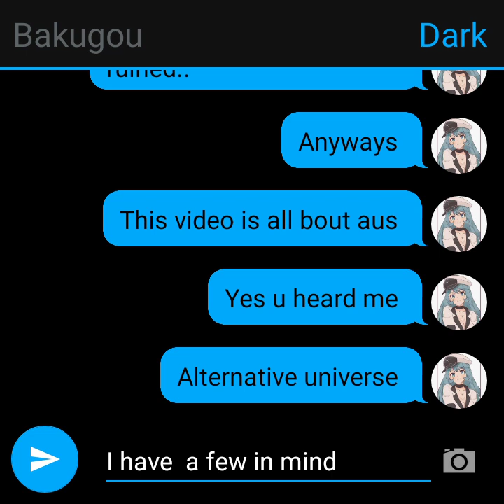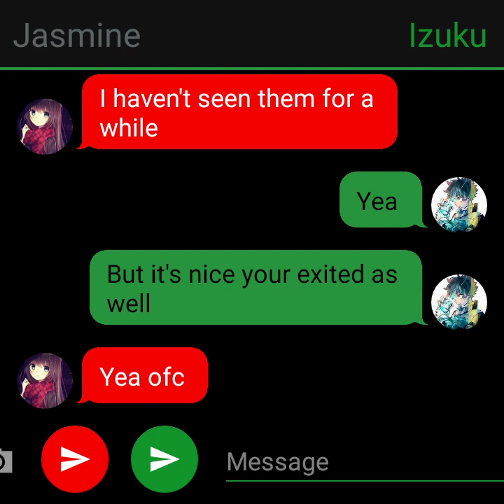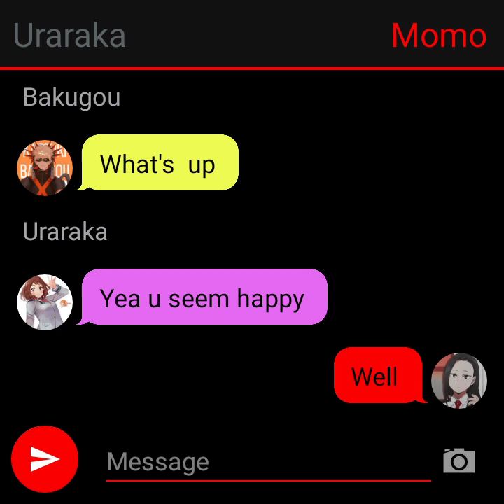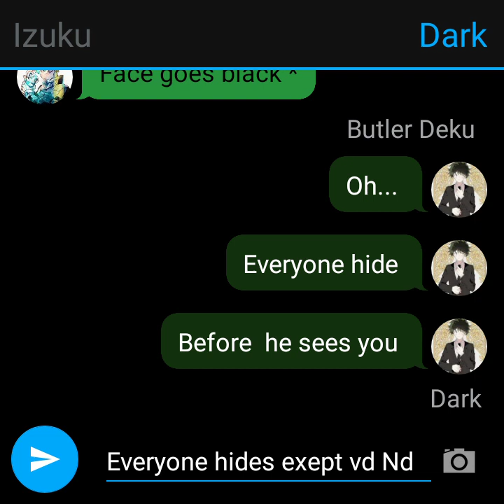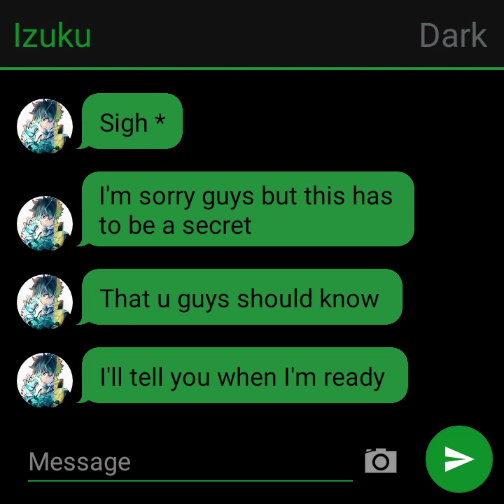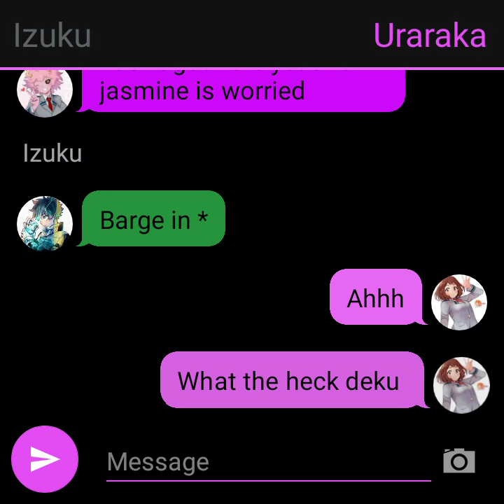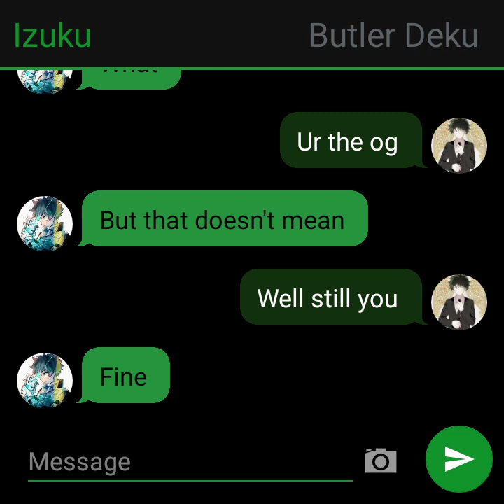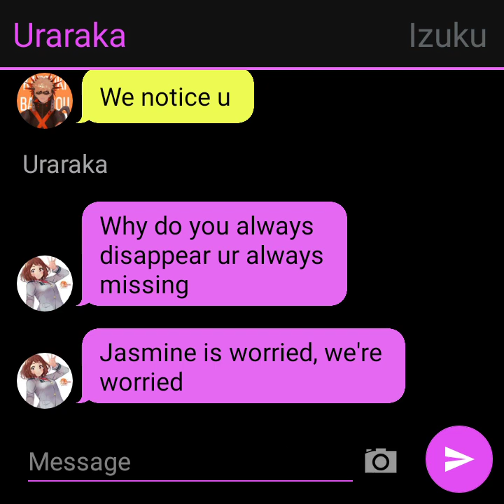Mha meets izuku aus part 1/2